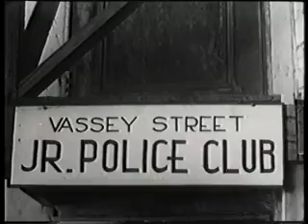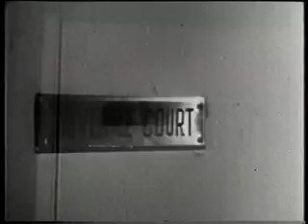Boys of the City Full 1940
Boys of the City 1940

Category: Thriller,Mystery,Comedy

Street kids get sent to the country, where they get mixed up in murder and a haunted house.

Writers: William Lively (original story), William Lively (screenplay)
Stars: Bobby Jordan, Leo Gorcey, Hal E. Chester | See full cast and crew

Old movies,classic movies youtube best channel